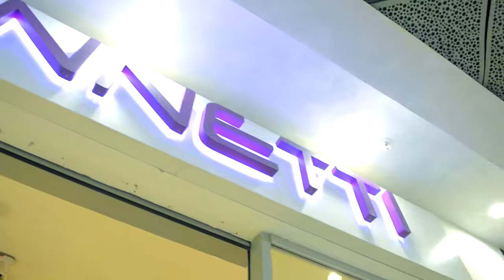Шопинг 21 06 2019 Серженети